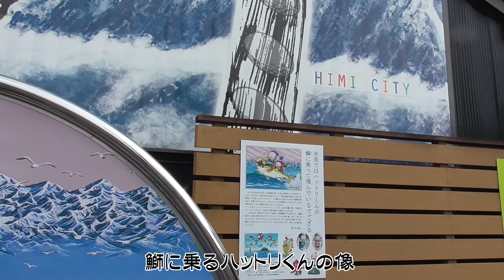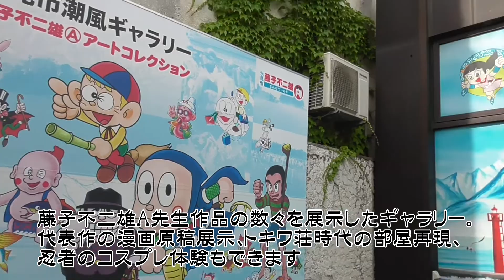喪黒福造に会ってきました 氷見～丸岡城 その１ ワンコとくるま旅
富山県氷見市から丸岡城まで行きました
その１は氷見市中心部のまんがロードをブラブラお散歩です

こちらのBGMを使用させて頂いています
【サイト名】フリー音楽素材 花鳥風月

日本一低い山編　ワンコとくるま旅　四国一周（ジブリ映画にも出た金長神社）
標高１５００ｍのキャンプ場『三城いこいの広場オートキャンプ場』ワンコとくるま旅
津軽半島の北の果て『竜飛岬と階段国道』　ワンコとくるま旅東北車中泊旅行
黒い聖母マリア像が有る『鶴岡カトリック教会』　ワンコとくるま旅東北車中泊旅行
ワンコとくるま旅　出世城と呼ばれた「浜松城」と山内一豊で有名な「掛川城」